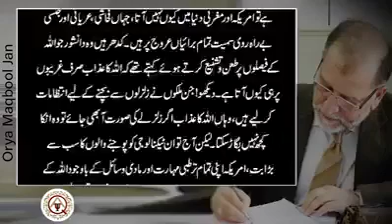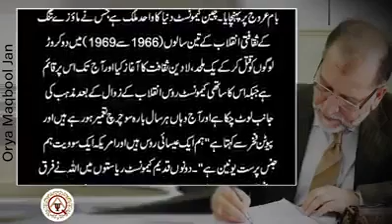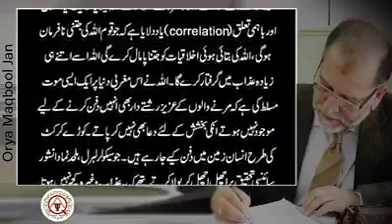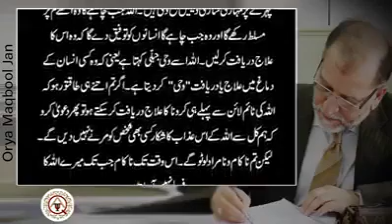April 9, 2020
Video from Muhammad Muzaffar iqbal